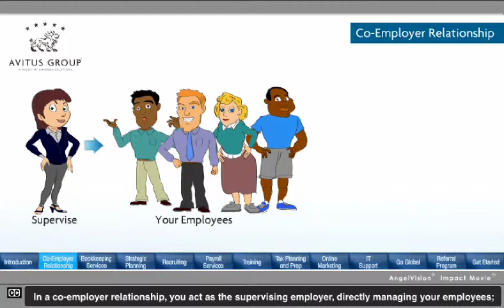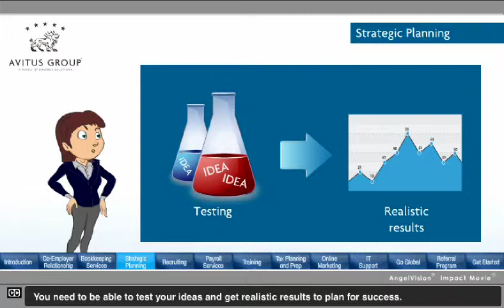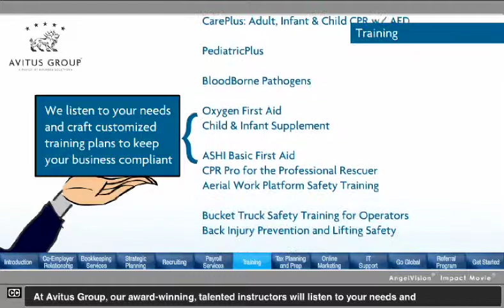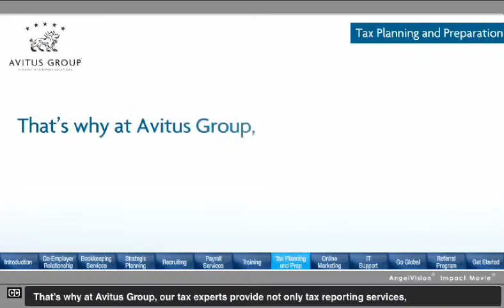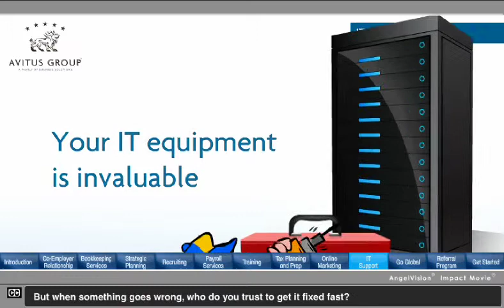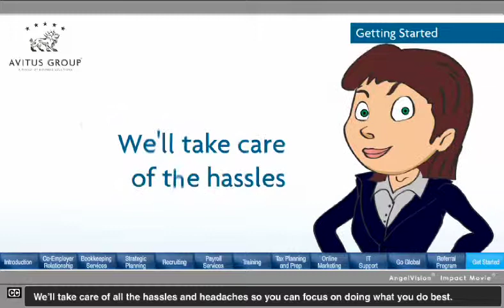Avitus Group Guided Tour